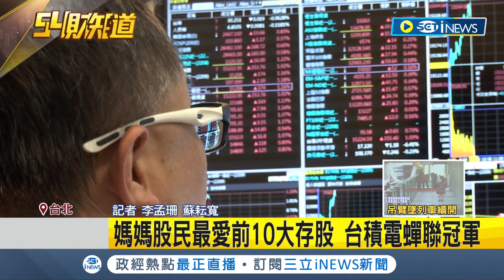台積電蟬聯冠軍! 媽媽股民最愛前10大存股出爐 3檔ETF也入榜 Q1媽媽股民共133萬人 平均庫存179萬下滑3%│記者 李孟珊 蘇耘寬│【台灣要聞】20230511│三立iNEWS